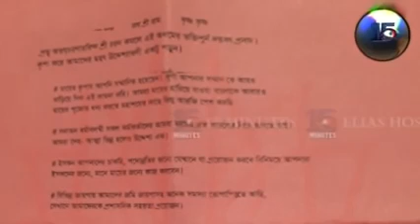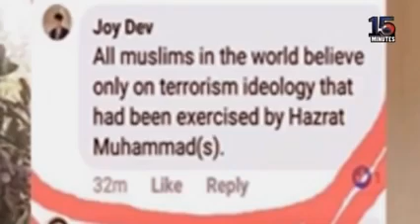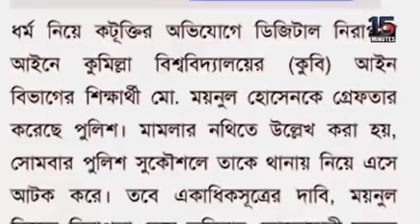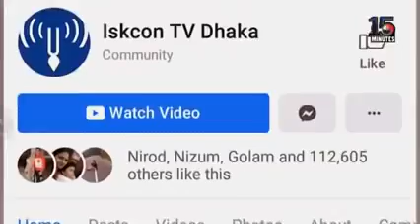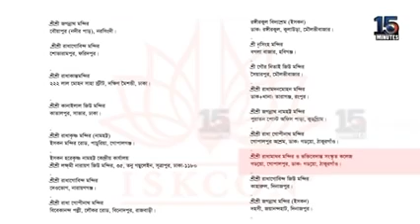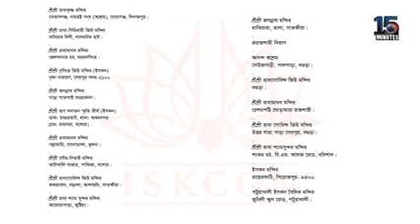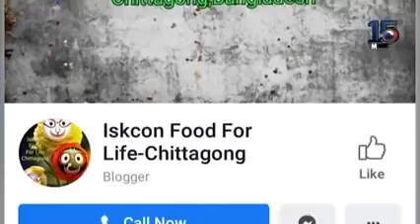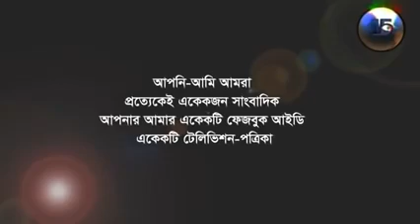মোদি তথা ভারত কেন বাংলাদেশের সত্রু।এক ভিডিওতেই তার প্রমান।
মোদি তথা ভারত কেন বাংলাদেশের সত্রু।এক ভিডিওতেই তার প্রমান। ইসকনের মাধ্যমেই বাংলাদেশকে গ্রাস করেছে